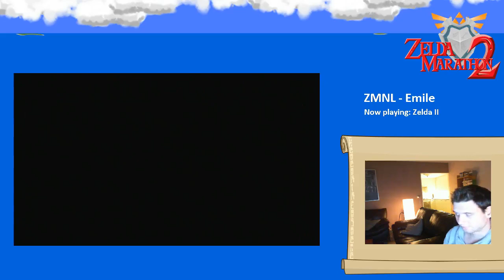Emile - Zelda 2 [1] 4 / 5